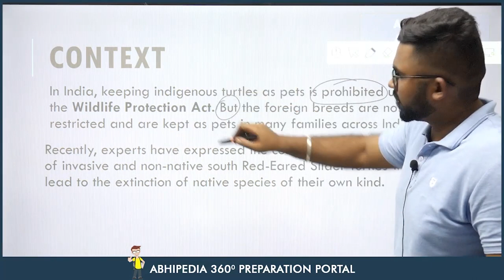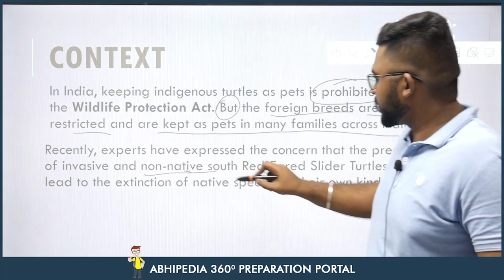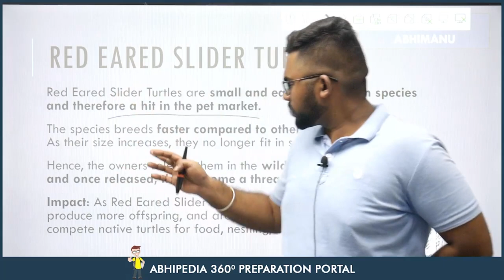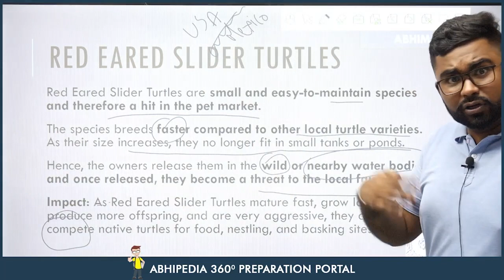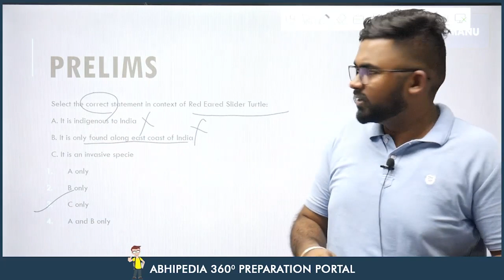UPSC CSE 2023 | To The Point | Current Affairs Series | Red Eared Slider Turtle| Rohit Sir